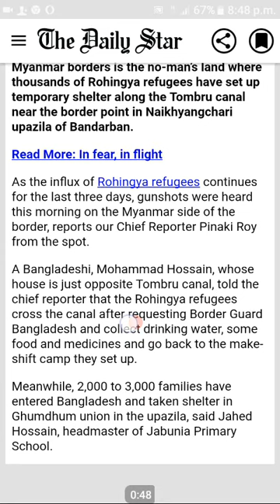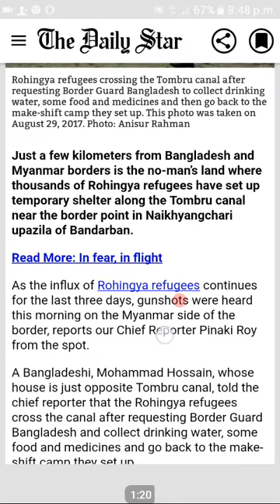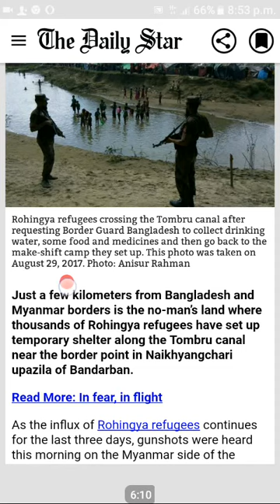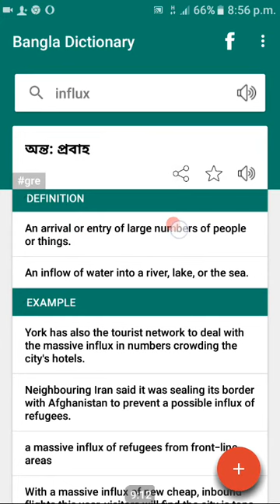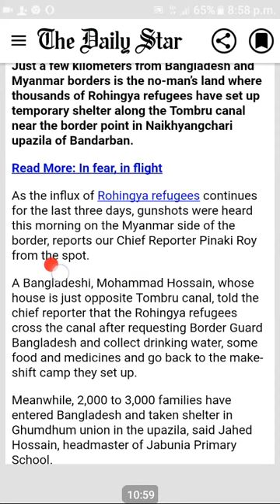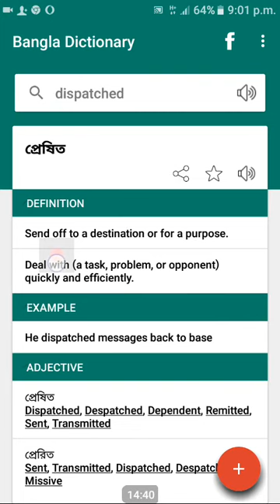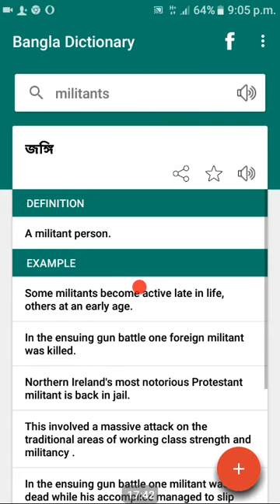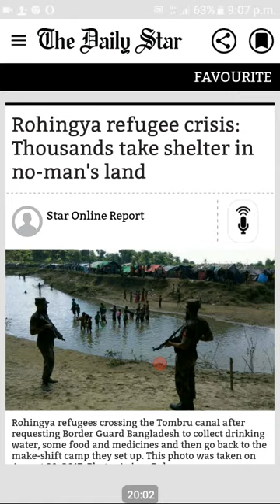How to read English Newspaper (Class 6)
Reading English newspaper is the best way of learning English.